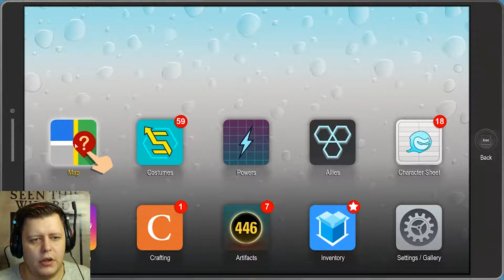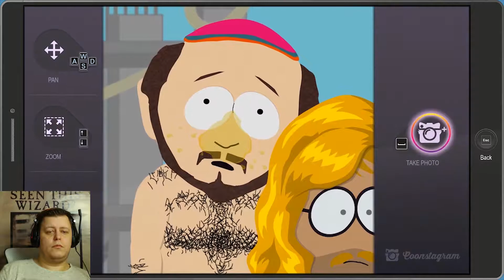Gerald Broflovski - South Park The Fructured But Whole Part 17